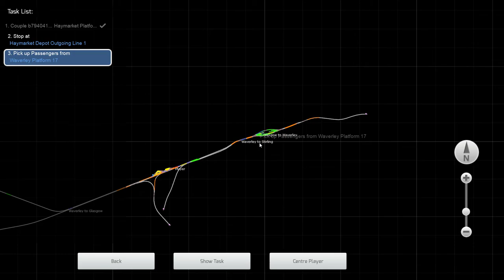Haymarket Connection Scenario [Class 170]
Take a Class 170 from the Haymarket depot, connect to another unit stationed in Haymarket station, then take the pair to Waverley to form an outbound Glasgow service. - (Scenario description)